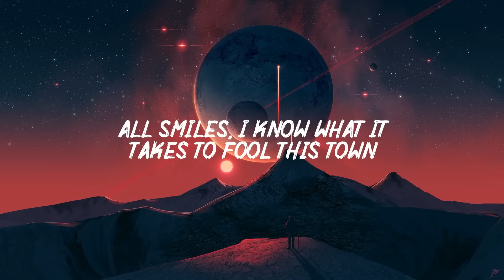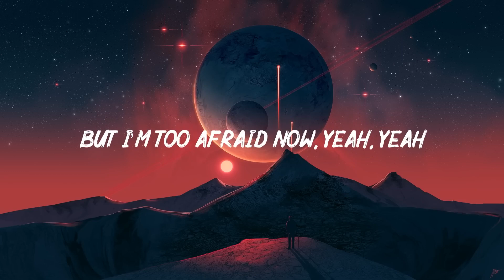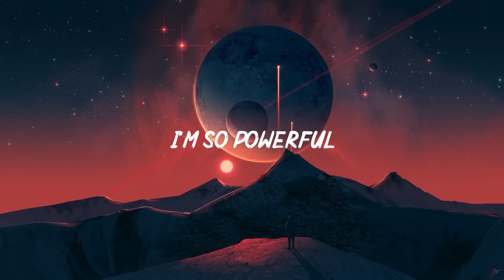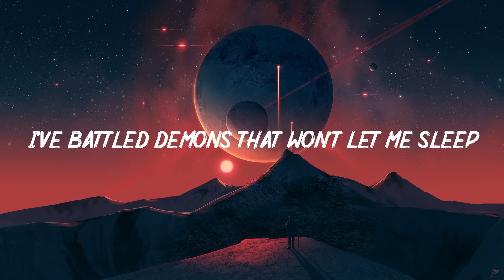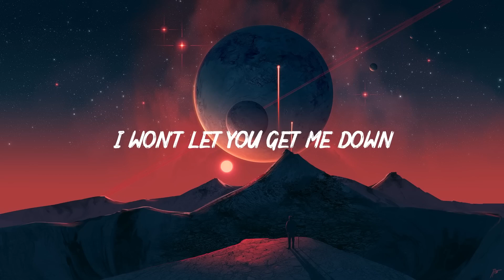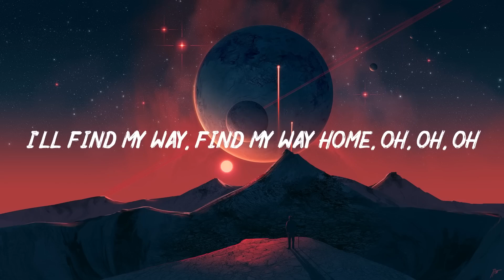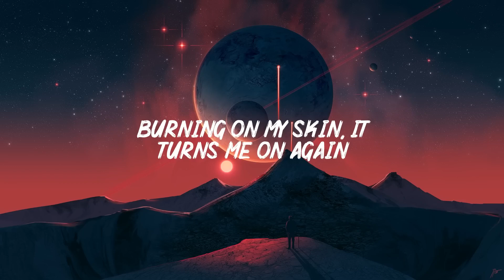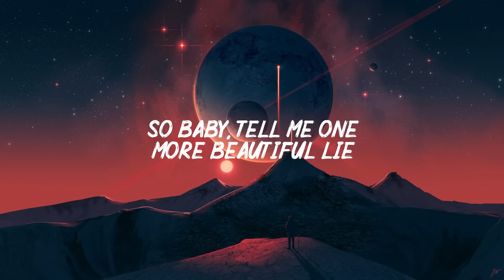Unstoppable - Sia (Lyrics) - Never Give Up, K-391 & Alan Walker - Ignite (Motivational Music)